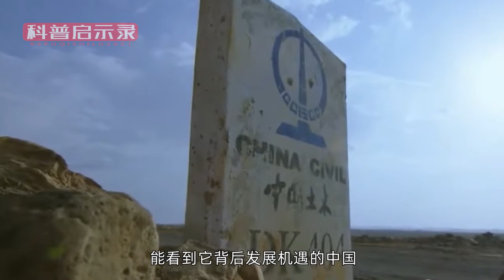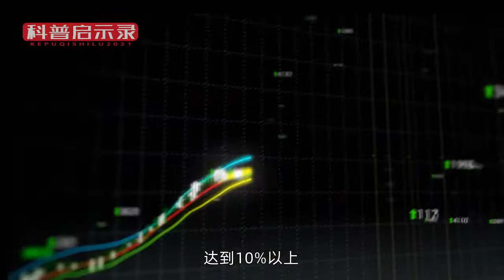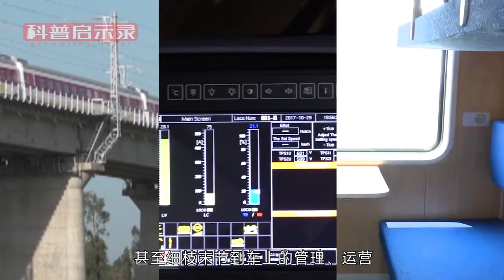中国在非洲建设的亚吉铁路，总投入约300亿，这样的投资值不值？【科普启示录】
我们的视频是为了为观众提供有趣的社会时事新闻，同时也保证了内容的合规性。 中国在非洲建设的亚吉铁路，总投入约300亿，这样的投资值不值？【科普启示录】